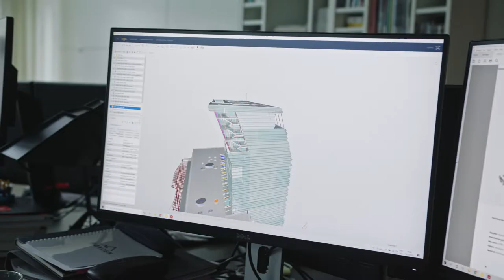Construction of the new MUNCH museum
The new MUNCH museum opened in October 2021. This video shows the construction of the museum.